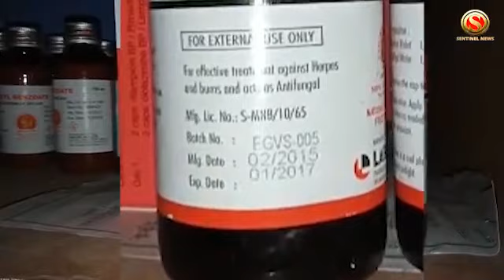Tense situation in a Mini PHC in Duliajan.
Tense situation has been created over expiry dated medicine was given for a one and half month baby patient allegedly by a Sub-Health Centre at Kachari pathar, Duliajan on Monday night .Police reached the spot and controlled the situation.